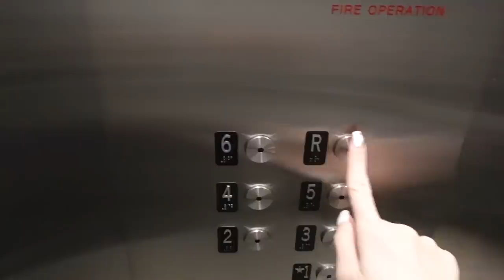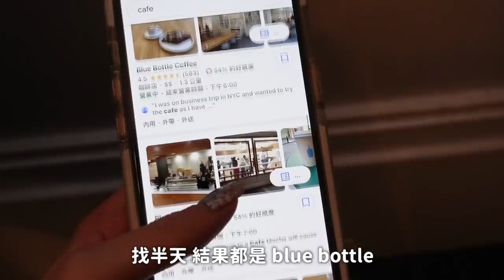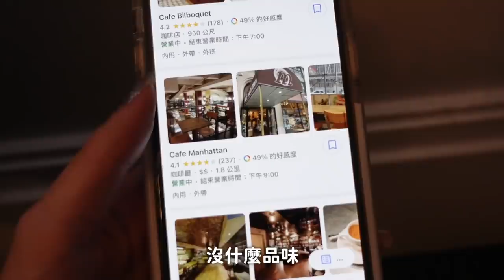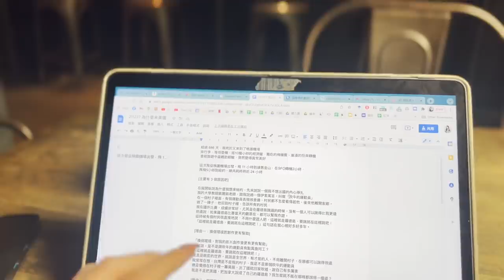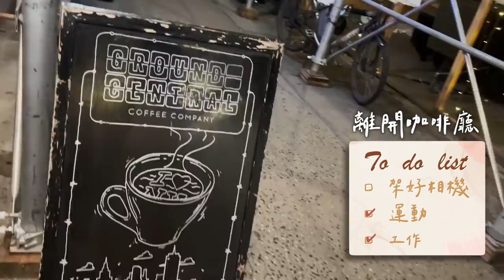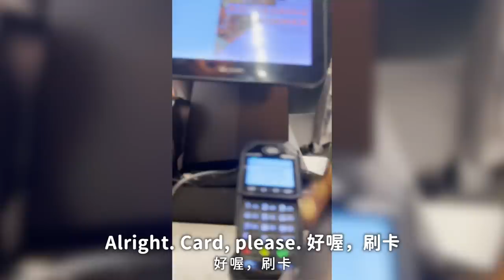紐約第一天Vlog 🗽 一個人運動. 工作. 吃飯的一天～ // Chen Lily